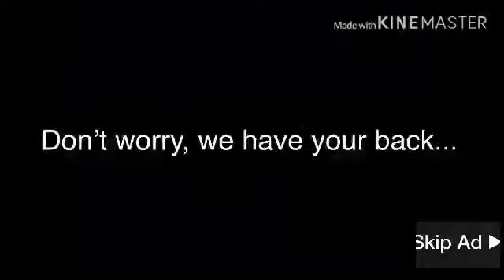FREE PUNJABI MOVIE 2020 BRAND NEW NO SCAM NO VIRUS HD DOWNLOAD HIGH QUALITY OPERATING SYSTEM